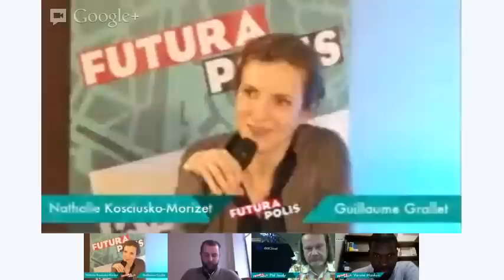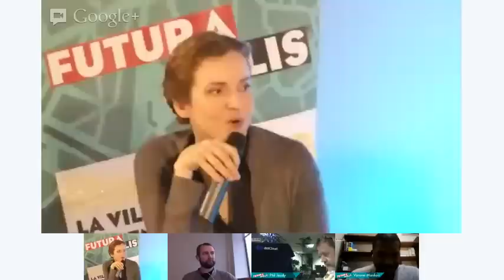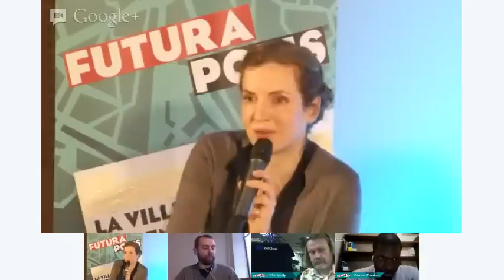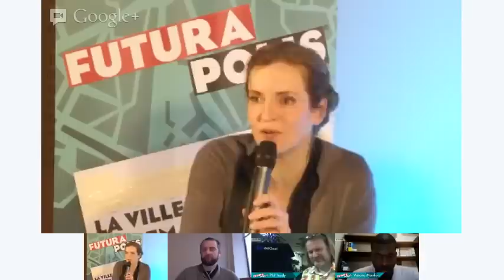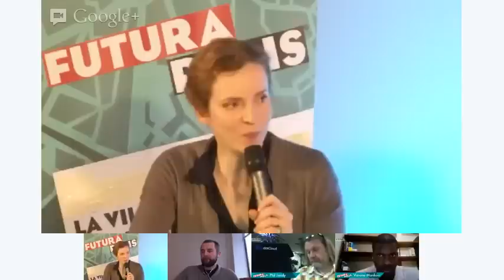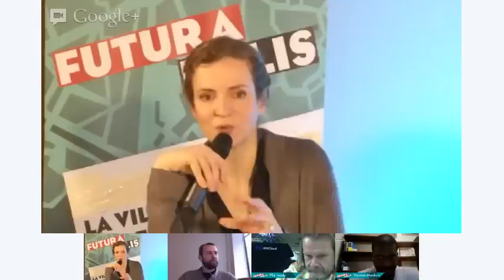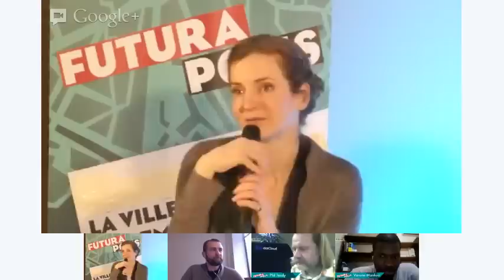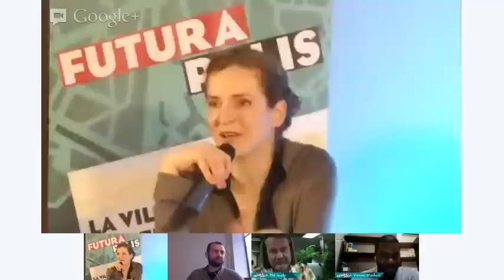Futurapolis : Direct avec Nathalie Kosciusko-Morizet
Nathalie Kosciusko-Morizet se rêve en maire de Paris et se présentera aux suffrages des Parisiens l'année prochaine. Si elle n'est pas encore élue, son programme se mitonne et l'ancienne ministre de l'Écologie est venue en montrer un pan le vendredi 12 à 9 heures dans le cadre de Futurapolis, manifestation organisée par Le Point à Toulouse. Elle a eu Phil Jeudy (en direct de San Francisco) et Vérone Mankou (en direct du Congo) comme partenaires. Une rencontre animée par notre journaliste Guillaume Grallet.